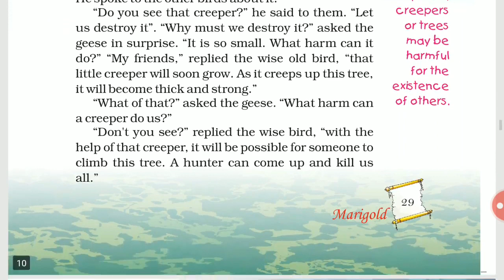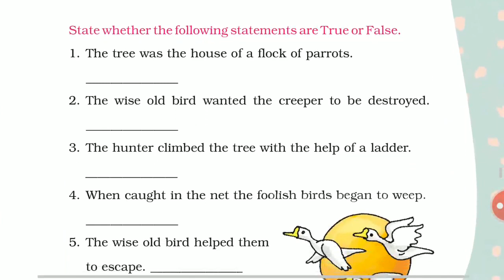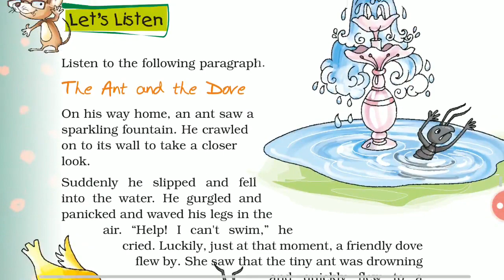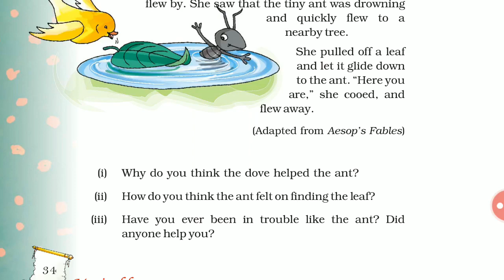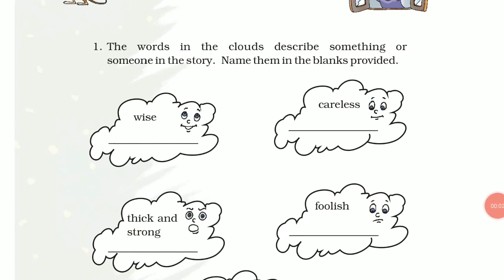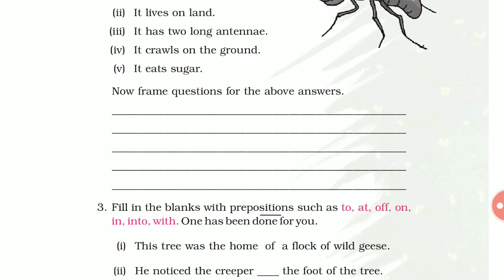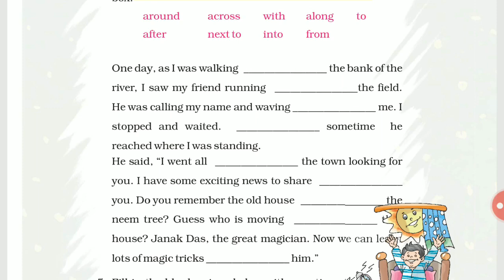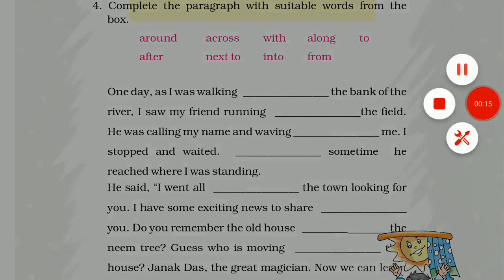Flying together part 2, excercise explanation